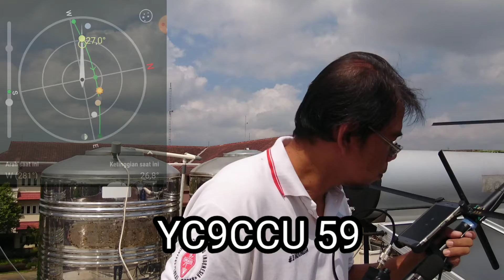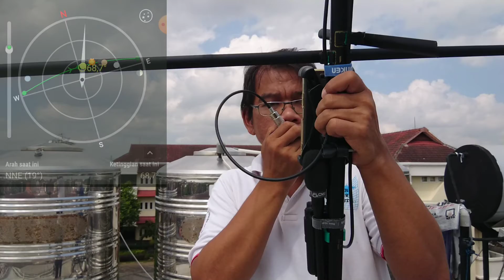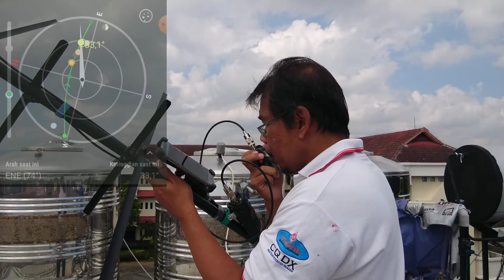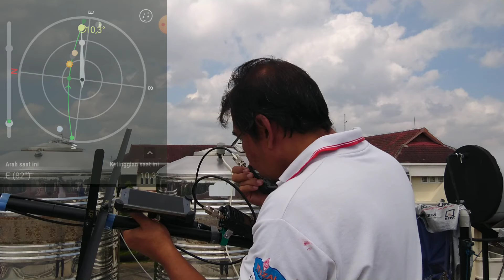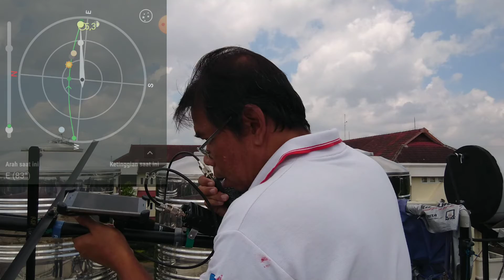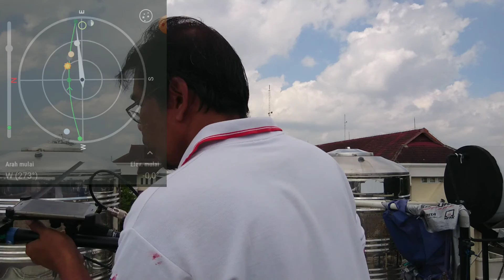HT 1W qso satellite IO-86, 03:15 UTC 14 August 2021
Apakah mungkin power kecil bisa qso di Satellite IO-86 padahal semakin padat yang menggunakan, saya mencoba membuktikan kepada anda semua bahwa jika kita mau usaha pasti ada jalan.

De YC2YIZ 73. MERDEKA 🇮🇩